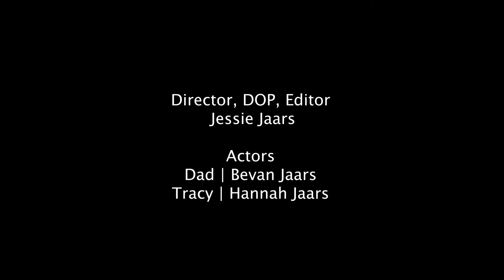Blueberry Takeout | Film&TV | CreateFest2021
This year's Hillsong College CreateFest showcase featured some amazing short film projects. Check out Jessie's short film "Blueberry Takeout" from this year's June 2021 CreateFest showcase.

Director: Jessie Jaars
Director of Photography: Jessie Jaars
Editor: Jessie Jaars

Actors
Bevan Jaars as Dad
Hannah Jaars as Tracy